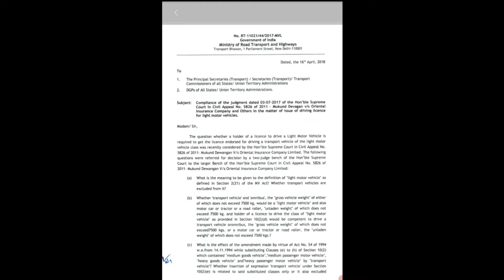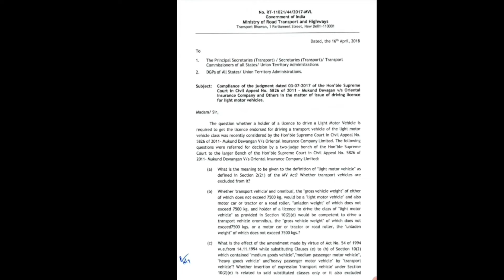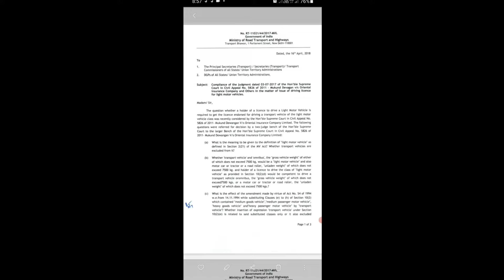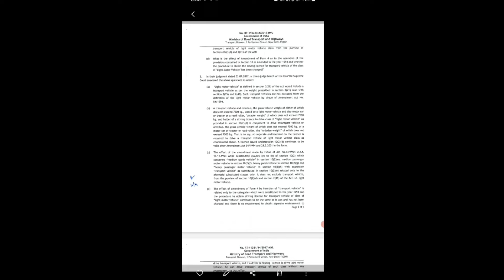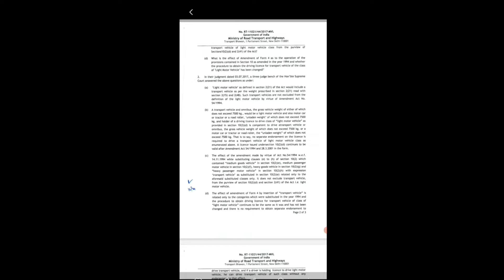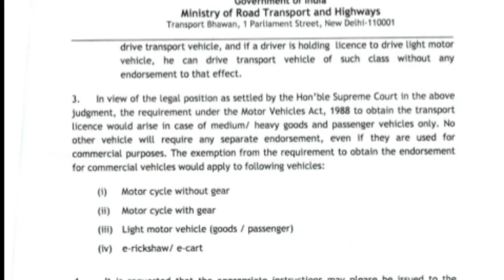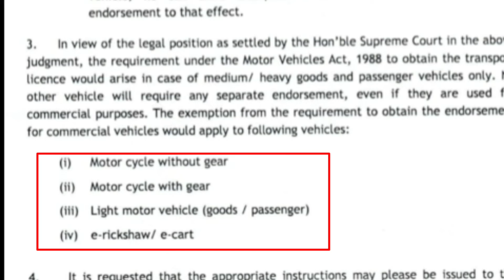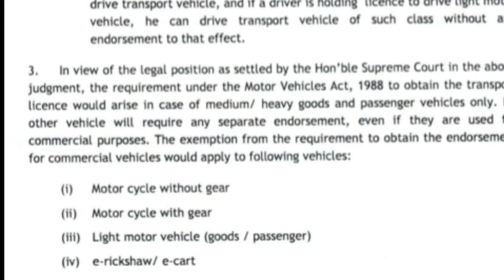LMV लाइसेंस बड़ी खबर ❤️LMV लाइसेंस ⚠️वाले इस वीडियो जरूर देखें 🇮🇳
नमस्कार दोस्तों मैंने इस वीडियो में आपको बताया है कि एलएमवी लाइसेंस पर सुप्रीम कोर्ट का क्या फैसला है जी हाँ तो एलएमवी लाइसेंस पर सुप्रीम कोर्ट का जो फैसला है उसकी जानकारी मैंने इस वीडियो में आपको दी है
 एलएमवी लाइसेंस पर कौन-कौन सी गाड़ी चलाई जा सकती है सुप्रीम कोर्ट ने और मिनिस्ट्री ऑफ रोड ट्रांसपोर्ट एंड हाईवे ने साफ-साफ इस फैसले में लिखा हुआ है क्या आप एलएमवी लाइसेंस टू व्हीलर थ्री व्हीलर फोर व्हीलर चला सकते हो जिसका वजन 7500 किलोग्राम से कम हो! अक्सर ड्राइवर पूछते रहते हैं कि हम एलएमवी लाइसेंस से कौन कौन सी गाड़ी चला सकते हैं आशा करता हूं आपको और आपके सभी जानकारी मिल गई होगी कि आप एलएमवी लाइसेंस से कौन-कौन सी गाड़ियां चला सकते हैं

Hello friends, in this video I have told you what is the decision of the Supreme Court on LMV license.
  Which vehicle can be driven on LMV license, the Supreme Court and the Ministry of Road Transport and Highways have clearly written in this decision, can you drive LMV license two wheeler three wheeler four wheeler whose weight is more than 7500 kg.  be less!  Often drivers keep asking which car we can drive with LMV license, hope you have got all your information about which vehicles you can drive with LMV license.

Queries Solved : 1 ) What is the New Rules Regarding Driving license in 2022 ?  2 ) How do I get a Driving license in 2022 ?  3) How to apply for Driving License online in India ?  4) Driving license kaise banta hai ?  5) What is the apply Procedure of Driving License ?  6) What is the Fees of Driving license in India ?  7) Fees of Learning Driving License ?  8 ) How to make a Driving License in India ?  9 ) How to Download Driving License ?